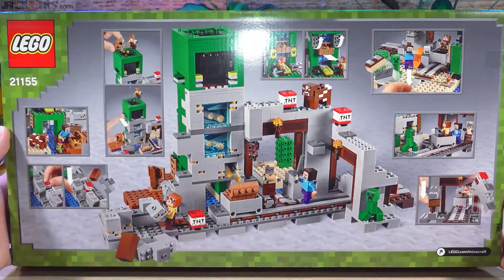Pure build: LEGO Minecraft The Creeper Mine 21155 in real time ASMR